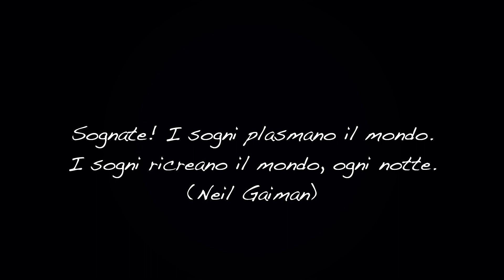Sognate! I Sogni Ricreano Il Mondo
Sognate! I sogni plasmano il mondo. I sogni ricreano il mondo, ogni notte. (Neil Gaiman)
E' proprio così, e mai come in questo periodo abbiamo bisogno di sognare e di credere che tutto tornerà alla normalità.

Le località nel video sono, in ordine cronologico:
Sirmione sul Lago di Garda
La Torre di Oriolo vicino a Faenza (RA)
Santuario della Madonna del Monte delle Formiche vicino a Bologna

Spero ti sia piaciuto il video, se così è stato metti un bel like!